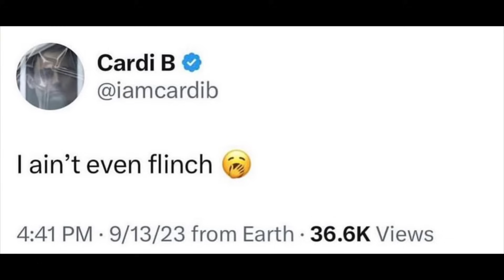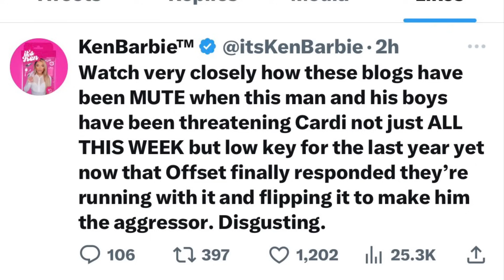Receipts EXPOSED!Kenneths’s friend threatened Cardi! Offset’s DM to Kenneth Petty’s friend exposed!